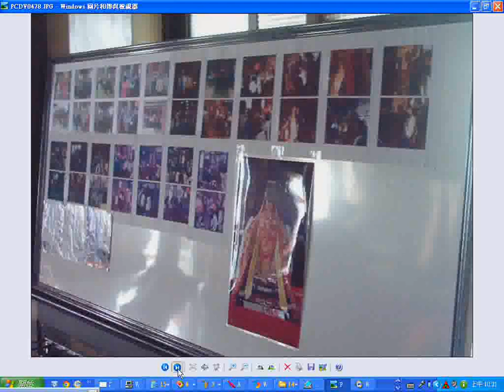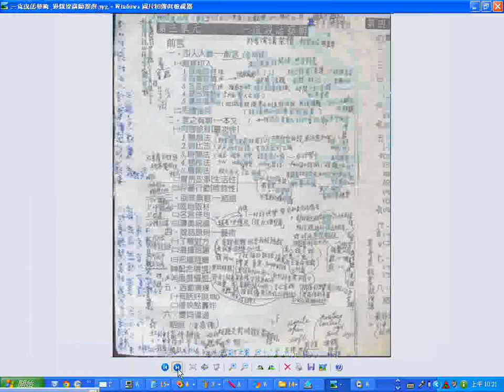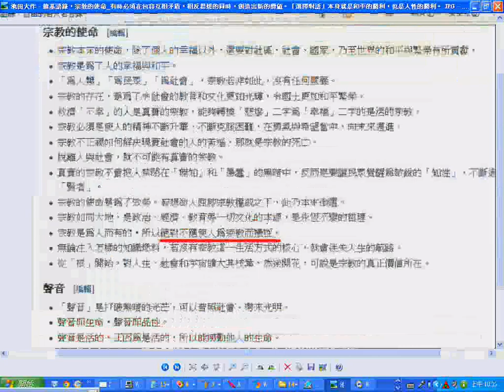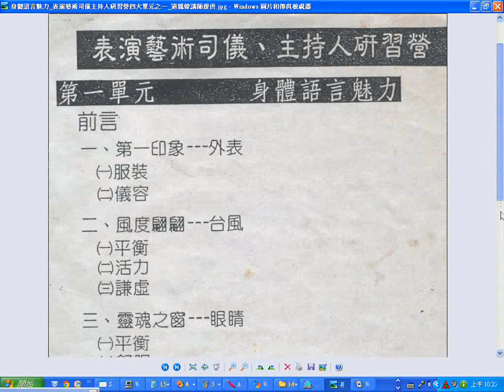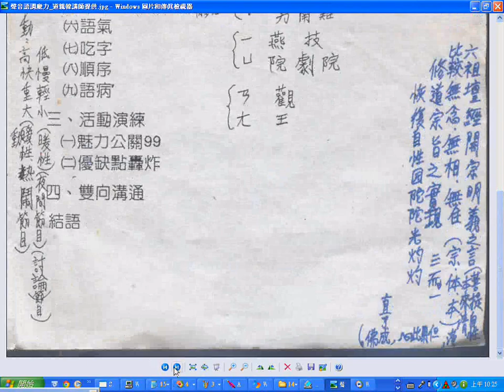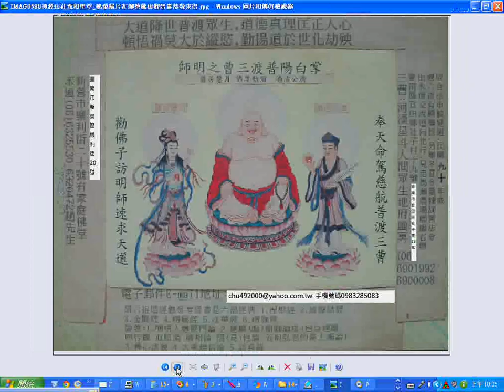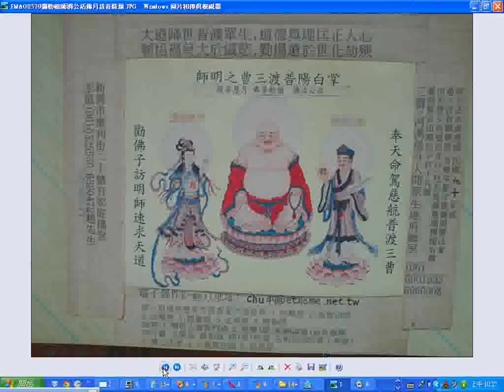2050424#媽祖文化節 新營 鐵線橋 新#通濟宮